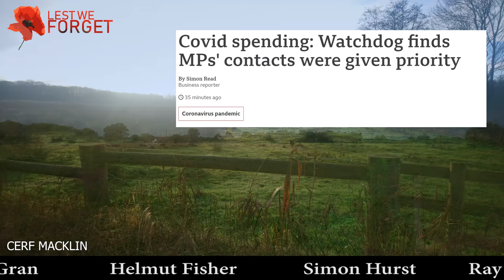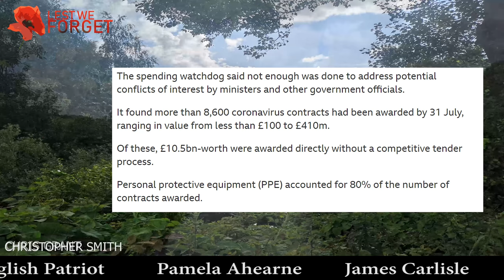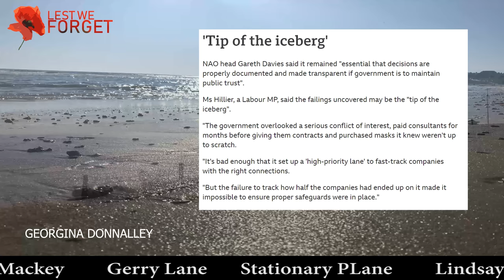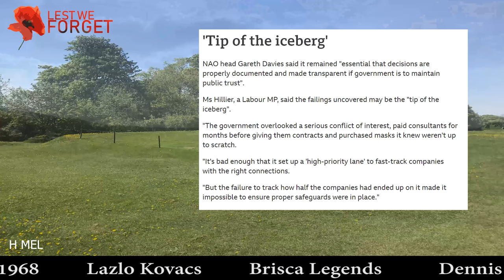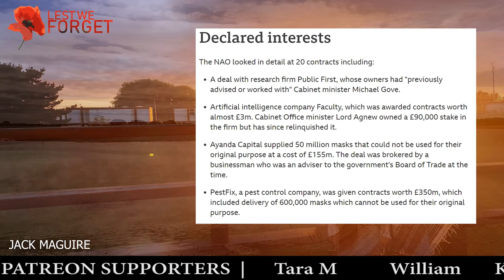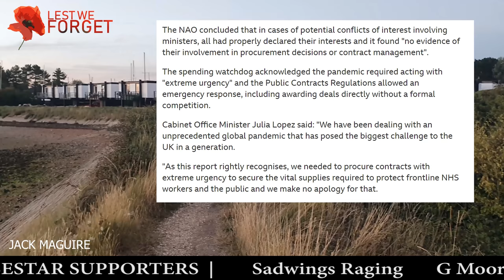Smells Like Government Corruption